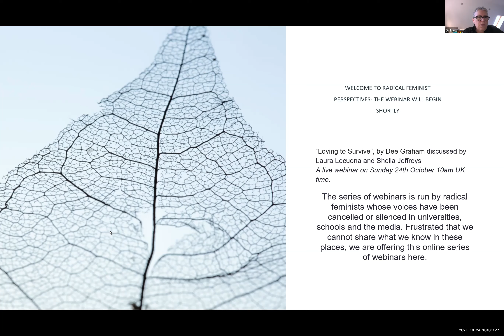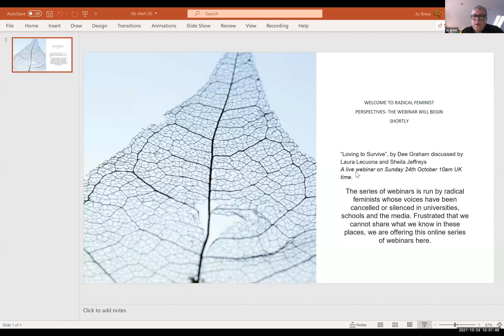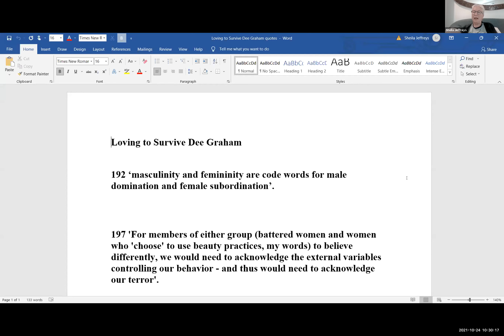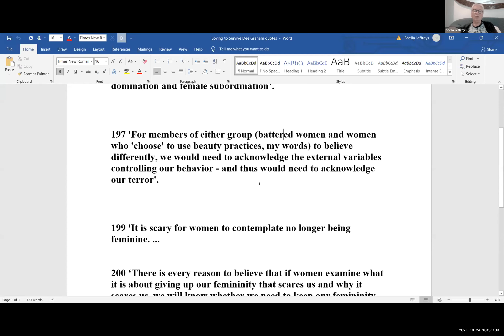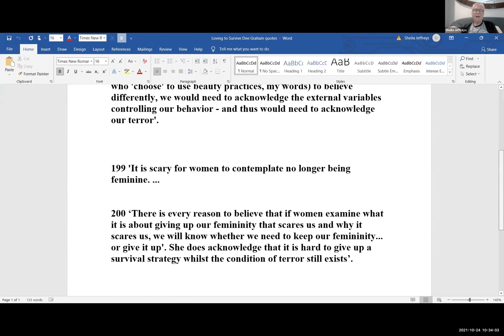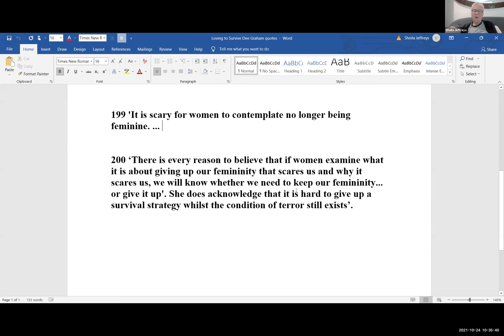“Loving to Survive” by Dee Graham - A discussion with Laura Lecuona and Sheila Jeffreys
If you have not already registered for this series, register in advance for this webinar: